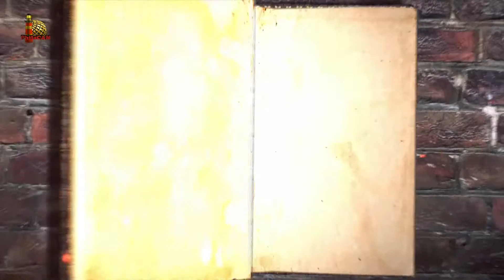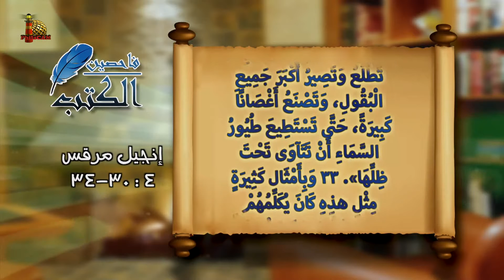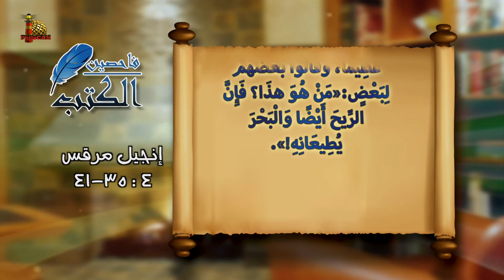برنامج فاحصين الكتب - إنجيل مرقس - أصحاح ٤: ٢٦ - ٤١ - الحلقة ٢٦٤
يتناول البرنامج في هذه أصحاح ٤: ٢٦ - ٤١ من إنجيل مرقس
أمثال المسيح - معجزة تهدئة العاصفة

00:00 المقدمة
1:29 قراءة في إنجيل مرقس ٤: ٢٦ - ٢٩
2:14  هناك درجات لنمو الزرع ثم الثمر
7:40 المسيحية حياة
9:23 ينام ويقوم: ما المقصود بالنوم؟
13:30 قراءة في إنجيل مرقس ٤: ٣٠ - ٣٤
14:31 نبذة عن مَثَل حبة الخردل
20:19 لماذا قال المسيح: لماذا نشبه؟
23:39 الأمثال مثل السحابة الفاصلة
25:25 لماذا يسمح الله بدخول التعاليم المُضلة؟
28:07 قراءة في إنجيل مرقس ٤: ٣٥ - ٤١
29:27 ماذا نرى في معجزة إسكات العاصفة؟
32:34 نتائج قلة الإيمان، والعظمة تظهر في حياة المؤمن
34:58 امتحان الإيمان، وضمان النهاية
36:56 طمأنينة مثلثة في حياة المسيح، مع رقته
40:14 ختام الحلقة